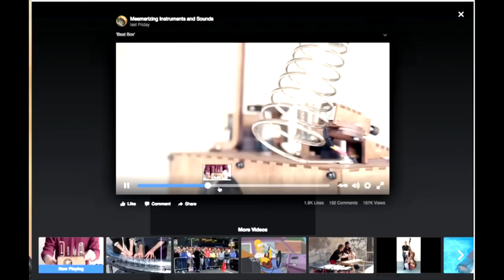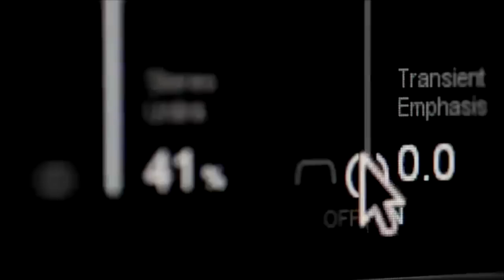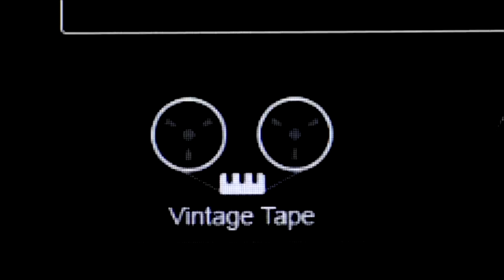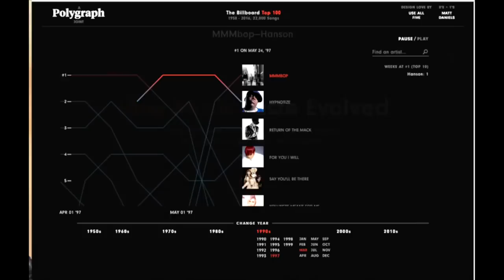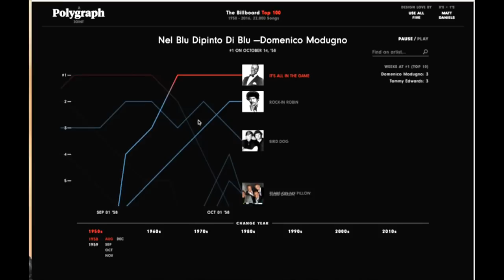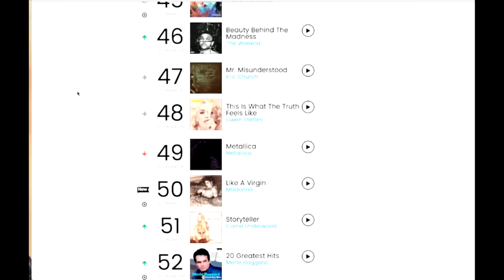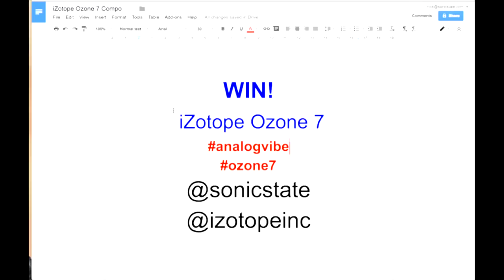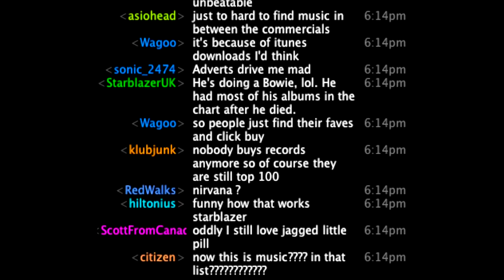Sonic TALK 447 - Tomita and 50 years of Top Fives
10:35 - Koka's beatmachine 2
17:00 Isao Tomita
30:50 iZotope Competition
34:10 Robert Aiki Aubrey Lowe Superbooth performance
52:45 POLYGRAPH 60 years of top 5 Billboard charts
1:11:40 Wrap